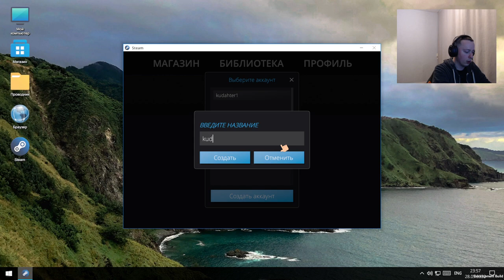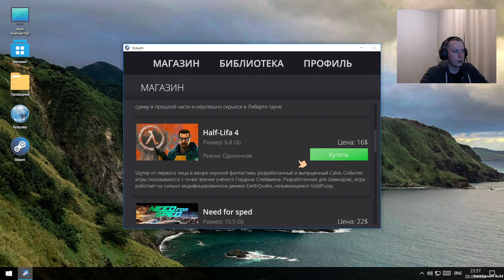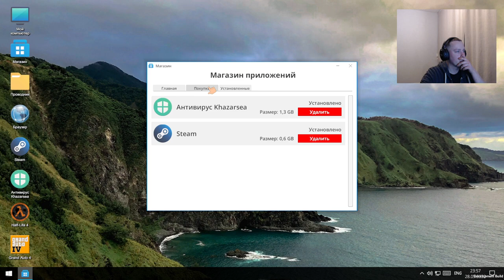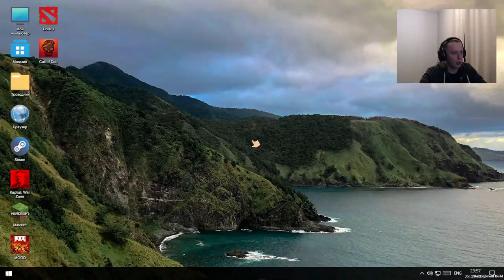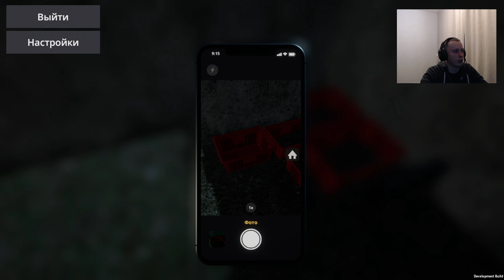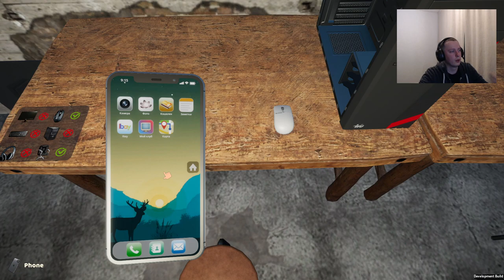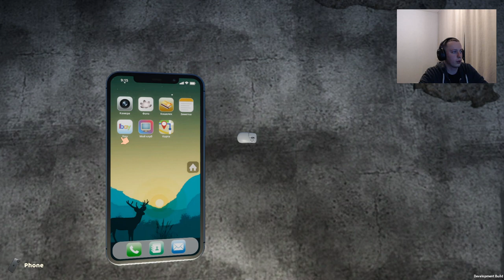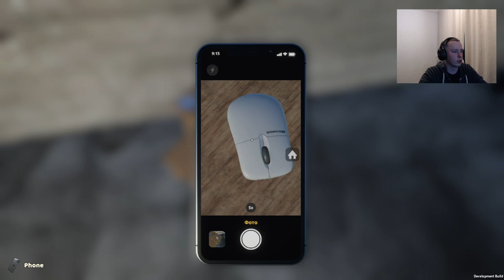Прохождение My Gaming Club #2 БИЗНЕС ИДЕТ В ГОРУ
My Gaming Club - симулятор игрового клуба

Вам предстоит поднять свой бизнес с колен, единственное что у вас есть на начальном этапе - старенький гараж, доставшийся вам от усопшего дядюшки Бэна
О чем эта игра?
Вы владелец игрового клуба, к вам каждый день приходят посетители, которые жаждут поиграть в различные компьютерные игры. Ваша цель - развиваться, чтобы максимально удовлетворять их потребности, и заодно получать с этого прибыль
Что я буду делать?
Все как в реальной жизни, только вы работаете в игровом клубе. Соответственно ваши действия - закупать технику, еду, убираться и обустраивать свой клуб

Хочешь отблагодарить, обрадовать меня? Тогда тебе сюда -